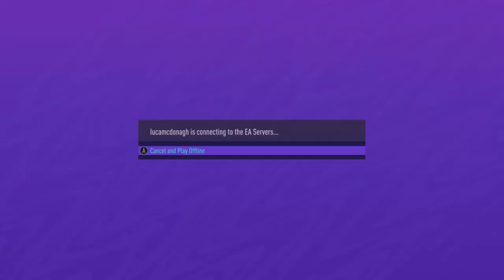Incredibly Intense Pro Clubs Video